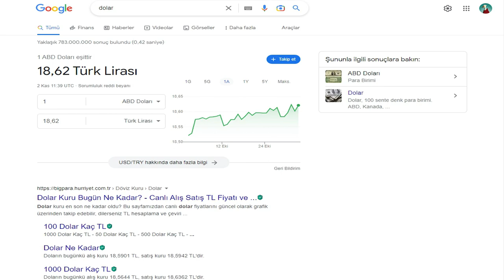YENİ KURLA STEAMDE HAYATTA KALMAK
Bildiğim bazı yöntem ve tavsiyelerle Steam'in yeni kuru ile nasıl başa çıkabileceğimize dair yol göstermeye çalıştım. Bu taktikleri biliyor olabilirsiniz ama mutlaka bilmeyenler de mevcut. Eksik veya yanlış bir yer varsa mutlaka uygun bir üslupla belirtin.